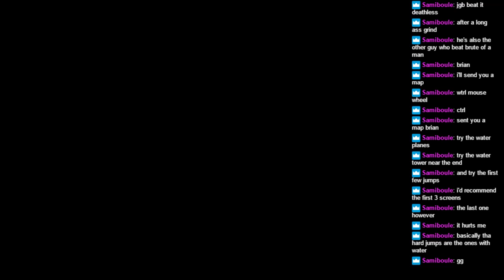Crimson Needle Floor 78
Lost the source footage, so there will be some dropped frames, sorry.